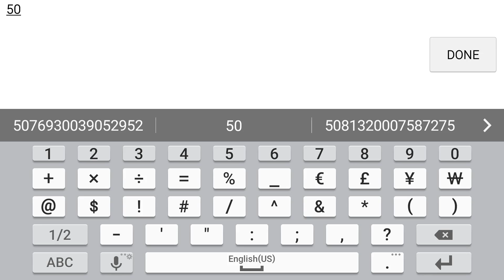Castle clash quest board/hbm K